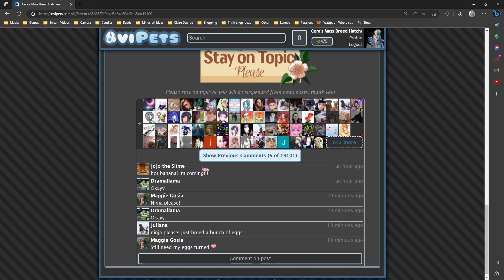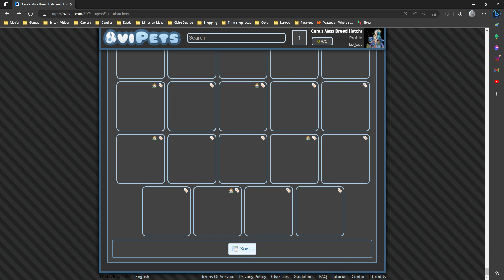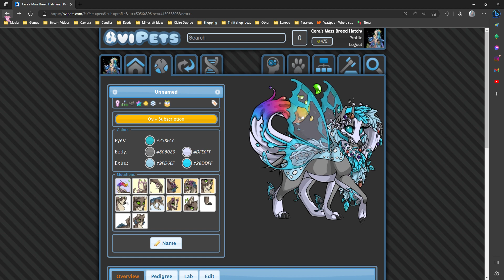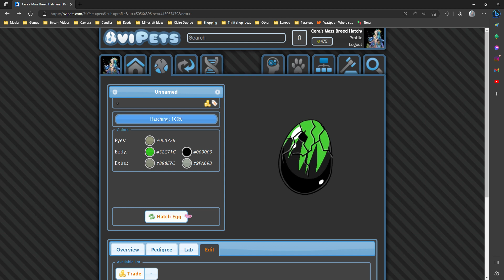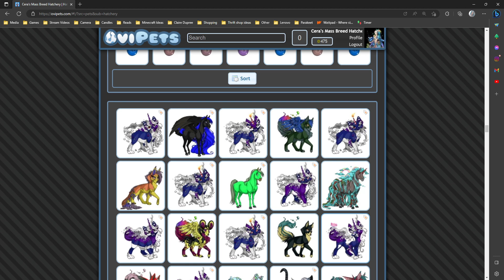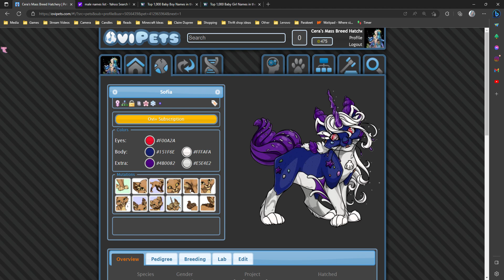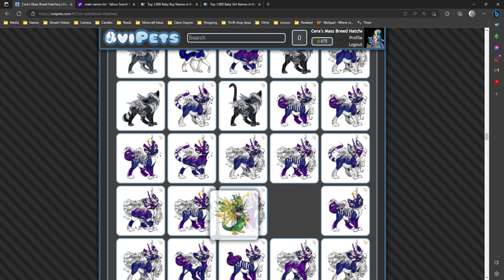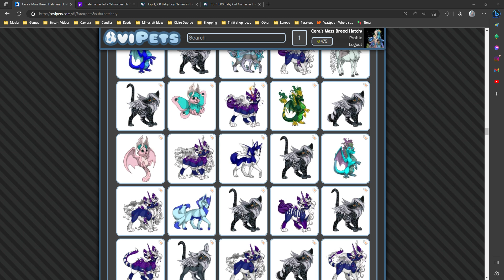OviPets: Big Batch of Hatching with Naming